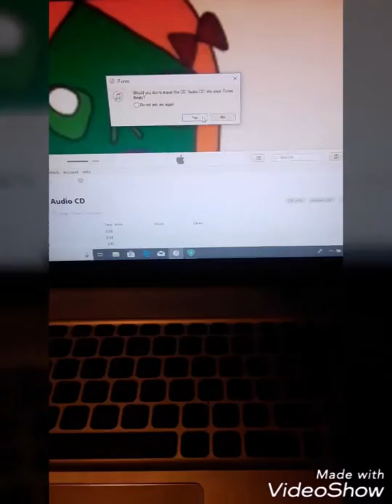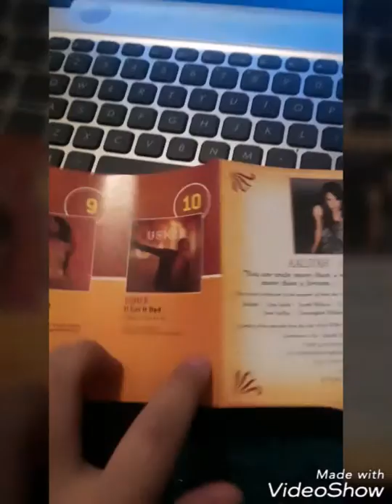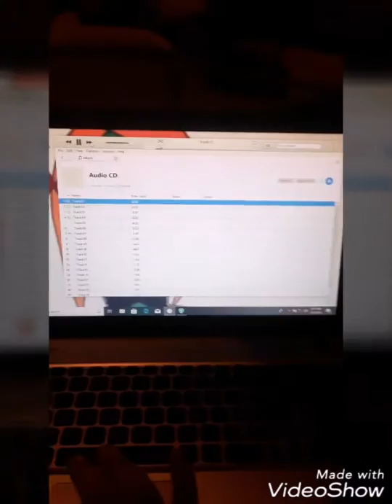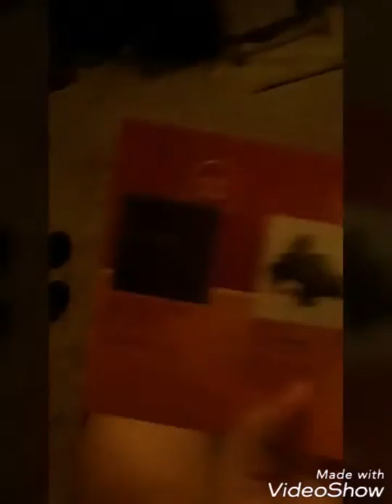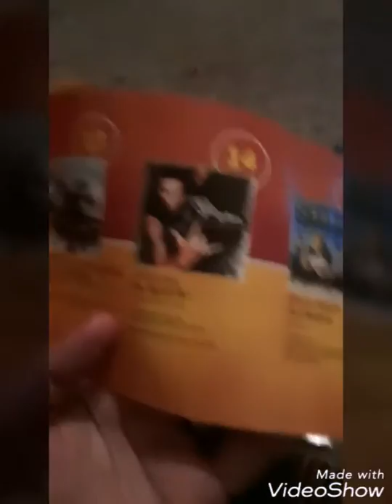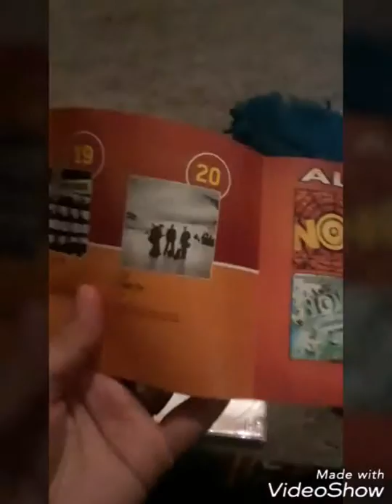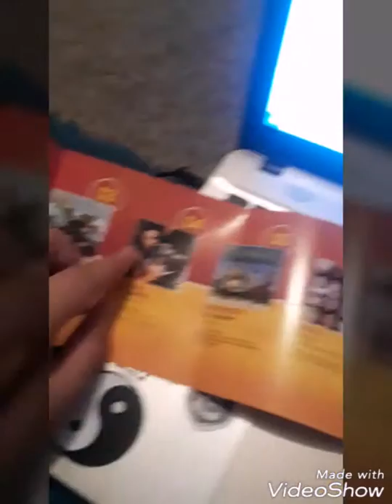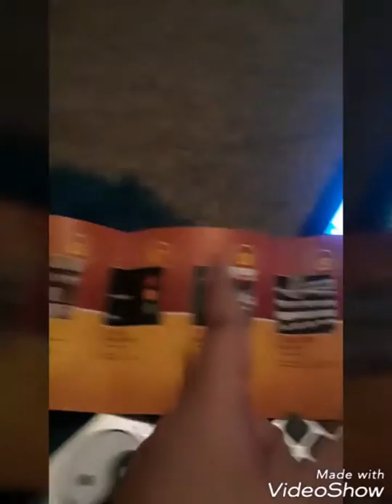Importing some songs I like from its album..